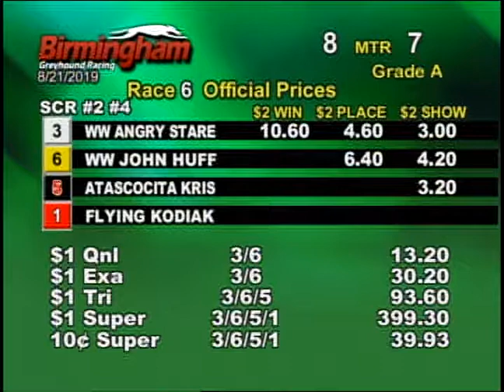08/21/19 Afternoon Race #6